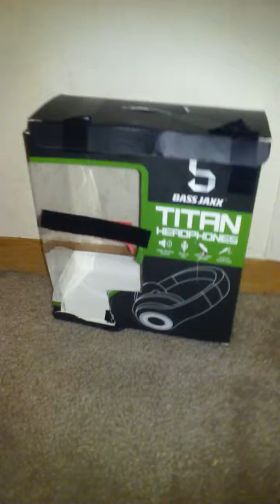How to make a little candy machine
See do you have a shoe box